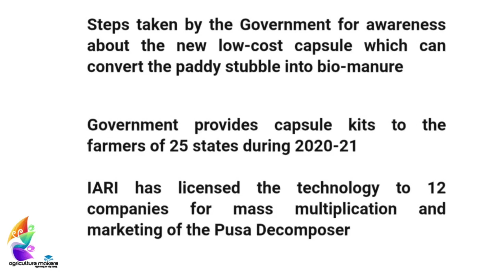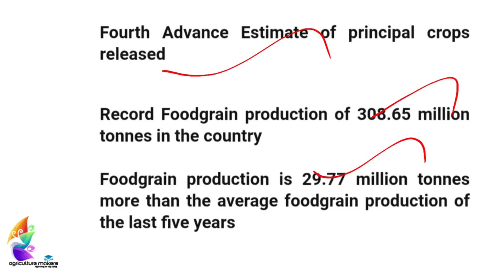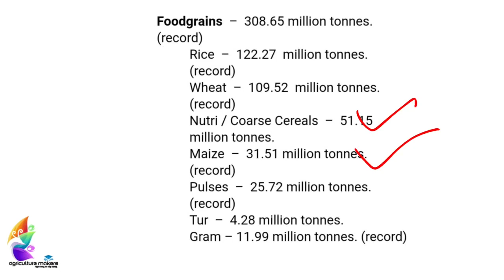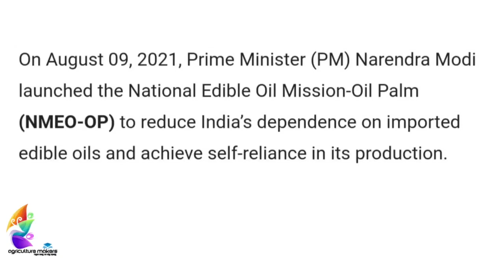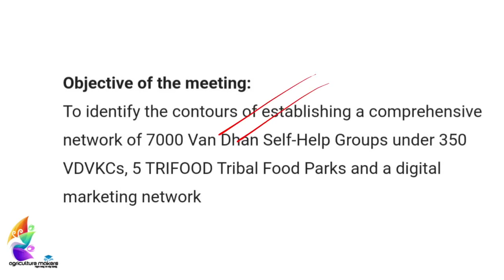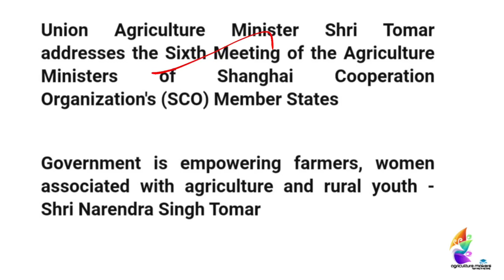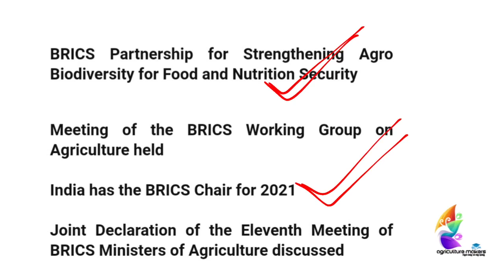Agriculture Current Affairs| AUGUST 8 -AUGUST 14, 2021| Agriculture Makers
This video provides you the Current Affairs between AUGUST 8 to AUGUST 14, 2021 in the field of Agriculture useful for the Agriculture based Competitive Examinations including IBPS AFO, FCI RRB and NABARD Examinations.

Other  videos you may need,

Follow us for the next earliest updates.